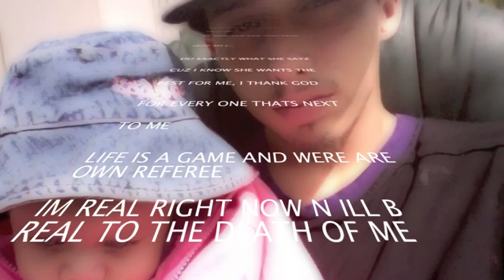over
HOT SONG NEZZE FT MANIC.. THIS SONG IS ON NEZZE NEWEST ALBUM LIFE FULL OF MISERY